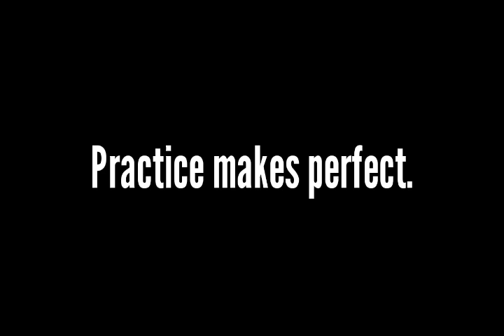#13 | 80 wpm | Pitman New Era | 267 words | Ex. 27